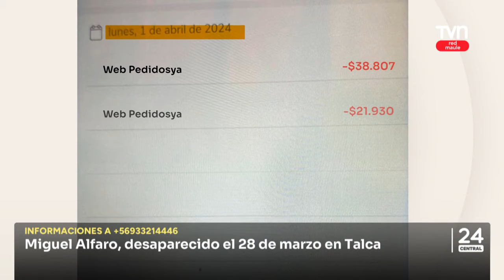Familia busca a hombre que se extravió el 28 de marzo